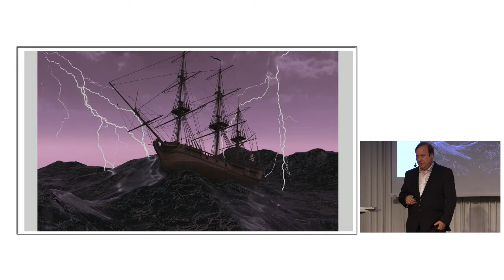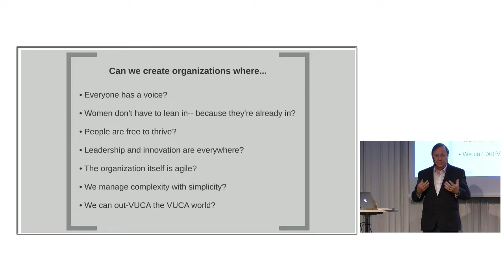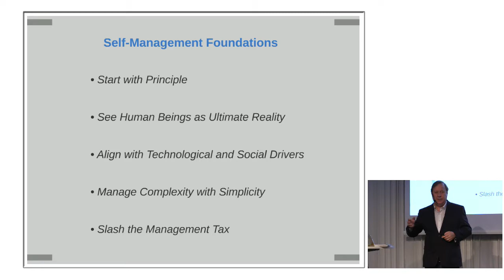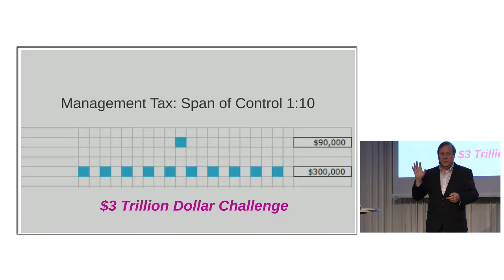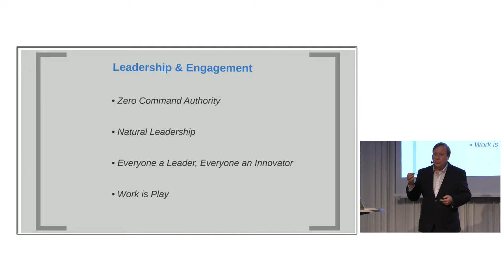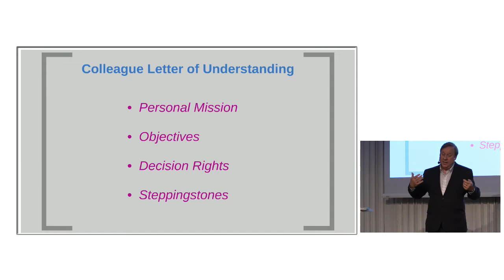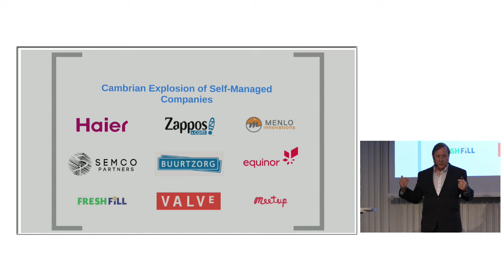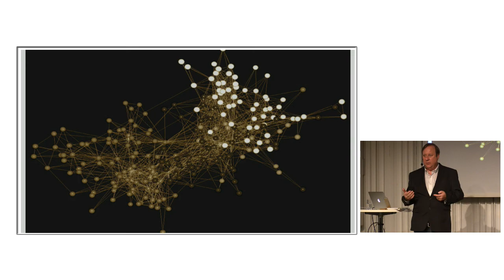Keynote – Futurework: Managing Complexity With Simplicity – Doug Kirkpatrick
The talk will explore the lessons learned from the journey of vanguard companies as they unleash the power of organizational self-management. Is it possible to adopt an organizational model linking mission-critical processes to individual stewardship without the need for traditional management and formal hierarchy? Is it possible to slash the direct and indirect costs of bureaucracy? Is it possible to manage great complexity with simple principles? The answer to all of these questions appears to be yes.

What you’ll take away:

• Learn How to Create a Highly Scalable Enterprise Without Bosses and Titles

• Learn How to Drive Organizational Agility, Innovation and Resilience through Organizational Self-Management

• Learn How Organizational Self-Management Can Create Strategic Business Advantage

• Learn How to Slash the Costs of Management, the Least Efficient Activity of Any Enterprise

• Learn How to Manage Great Complexity with Great Simplicity